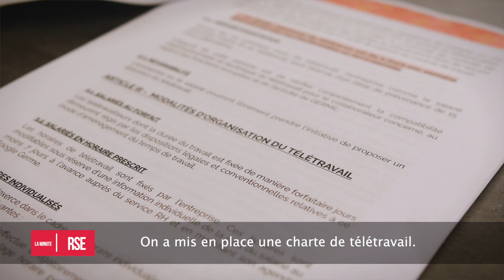La Minute RSE : Germe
L’association Germe, accompagnée par Nantes Métropole, s’est lancée dans une démarche de télétravail. Diminution du coût écologique, de la fatigue, autonomie des salariés, meilleure conciliation des temps de vie… Nombreux sont les bénéfices pour l’entreprise et la société en général.